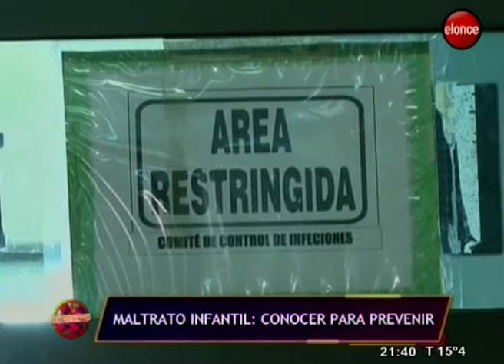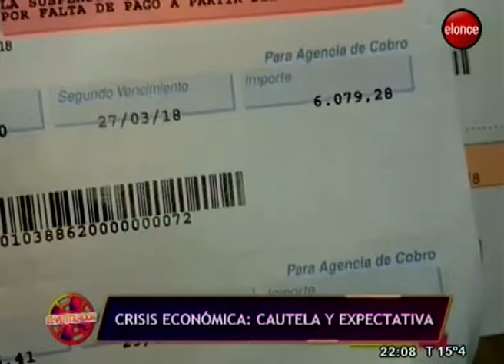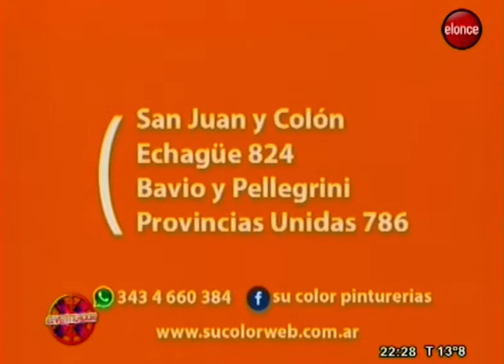El Ventilador | Economía en crisis, cautela e incertidumbre - Programa 12/02/19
La situación económica que vive el país es preocupante. No es necesario salir en busca de estadísticas para advertir el serio panorama que afrontan los sectores comerciales e industriales.